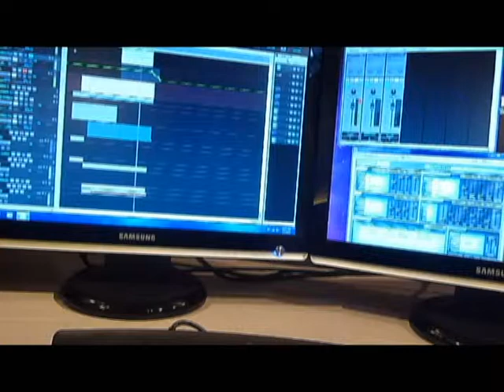FANS VOTE for @CE's OUTRO MUSIC!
I have been working on a little outro music for @CE's other videos, and came across a problem: I don't know which sound(s) I should use!!  This is where YOU--THE FANS--get to decide how @CE's music sounds!!
"The fate of the track rests in your hands!"  ^.~ (VOTING CLOSED)

**Check out some of @CE's other videos, and come be a part of the growing @CE nation!